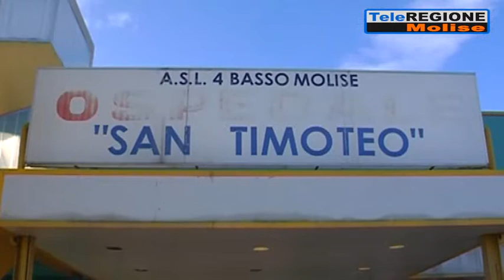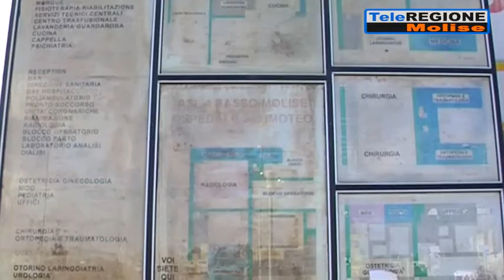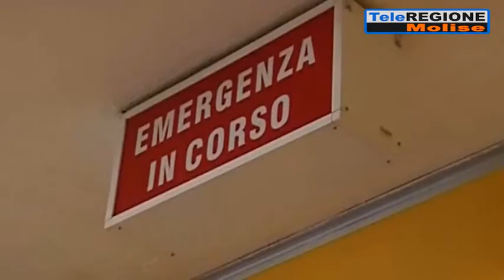Nuovo ospedale a Vasto, colpo ferale per Termoli. Roberti: in dieci anni non è ...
Servizi TG | Nuovo ospedale a Vasto, colpo ferale per Termoli. Roberti: in dieci anni non è stato fatto nulla per il San Timoteo | 18/2/2022